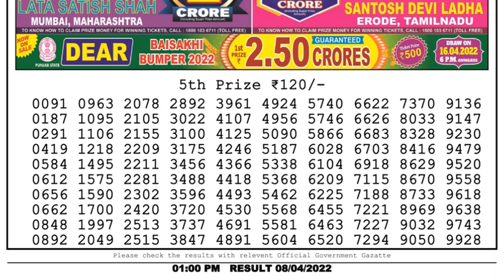🔴Dear Lottery Sambad Live 1pm today 08.04.22 Nagaland State Lottery Result